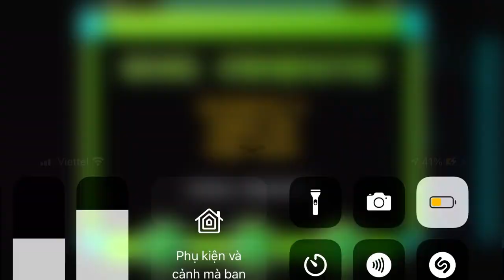Ầu bầy bì gớn, zia zia.